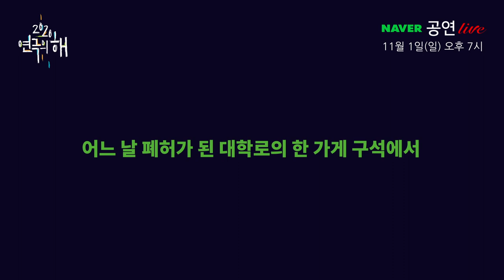[생중계 예고] 연극 "언도큐멘타 : 한국연극 다시 써라" 공연실황(11.1/일 7PM)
2020 연극의 해를 맞아 기획된 한국 연극사를 재조명하는 연극!
"한국연극이란 우리에게 무엇일까?"

연극  "언도큐멘타 : 한국연극 다시 써라"

공연실황 생중계!
11월 1일(일) 오후 7시!